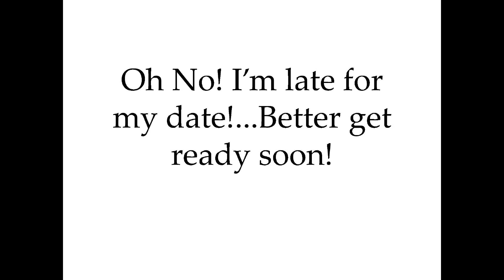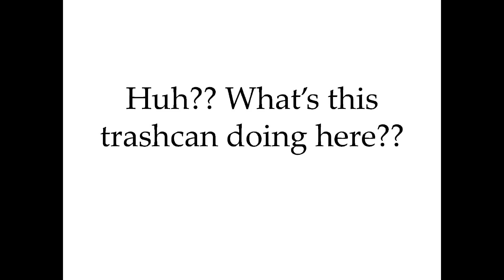Frog meets boy, mammalian physiology experiment